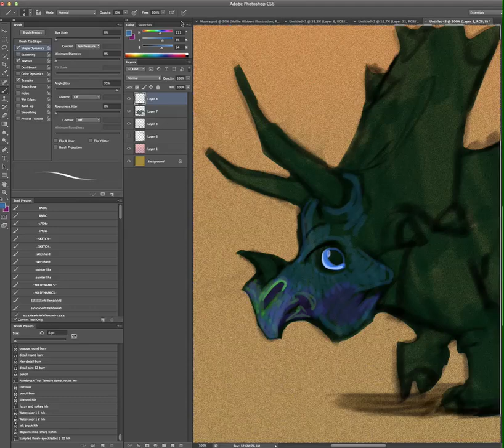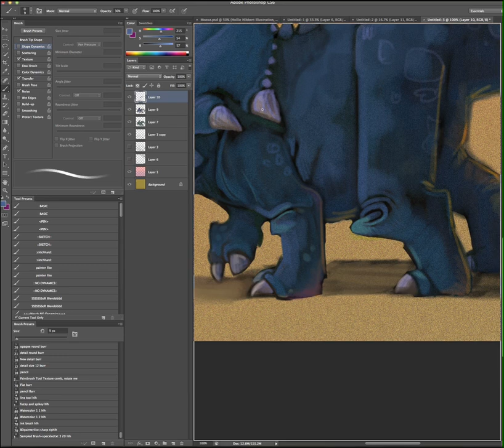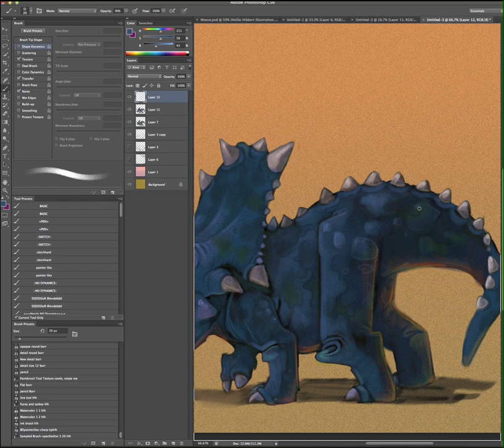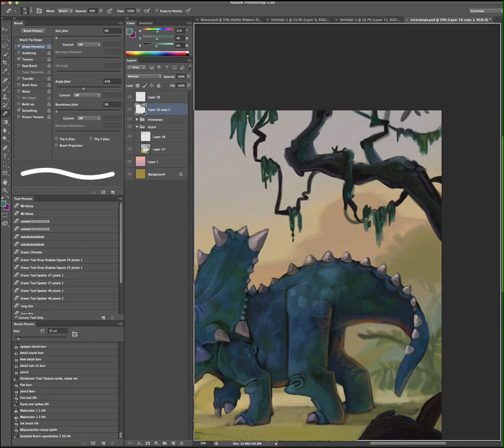Blue Triceratops: Speed Painting (hi-res) - Hollie Hibbert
First off, I am aware that this is the same pose as the moose I just did. There is a good reason however. :-) I noodled this one more than I intended to. This was just a fun exercise and experimentation. Nothing 'groundbreaking', but it was very beneficial for me. 2 hours-ish.